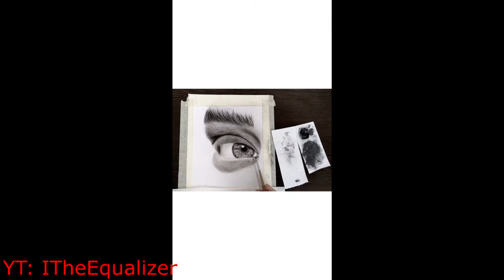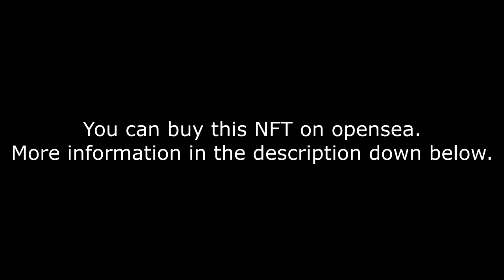The Eye Sketch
This drawing was done using a pencil with hands only.

You can also order other pictures and we will draw them for you.